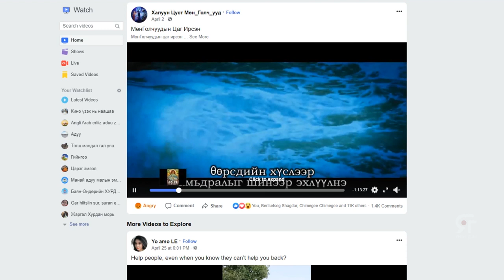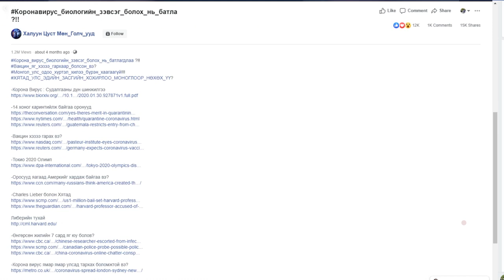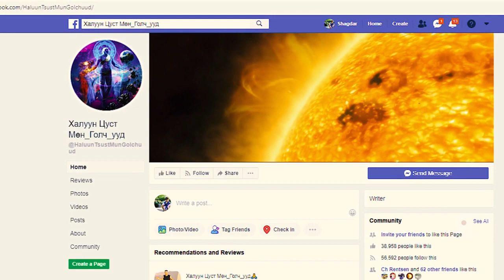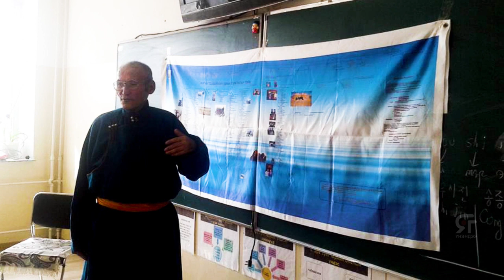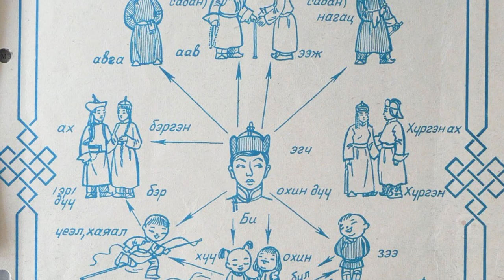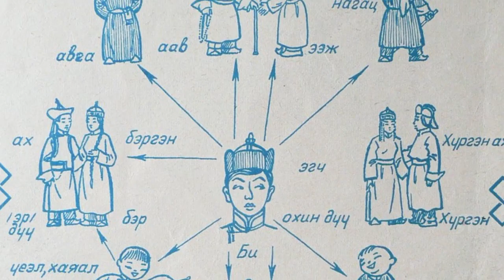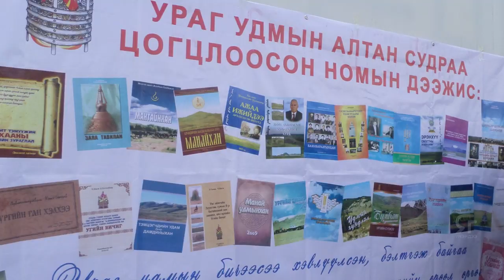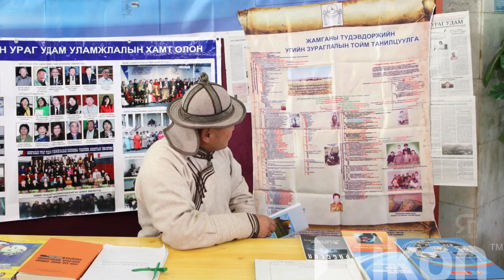May 21, 2020